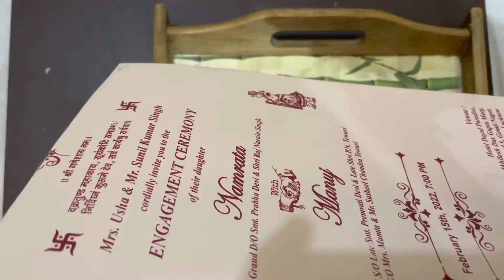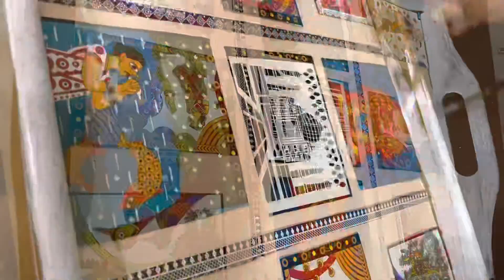DIY from old tray and pen stand | The Tidy Indian MOM